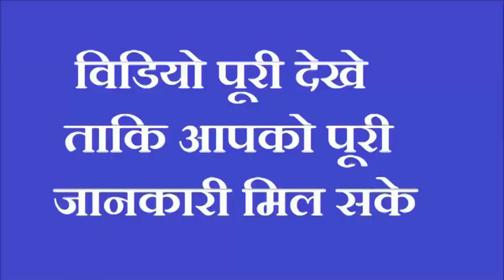इस समय भूलकर भी न लगायें झाड़ू हो जाते है कंगाल पूरा घर भीख मांगता है